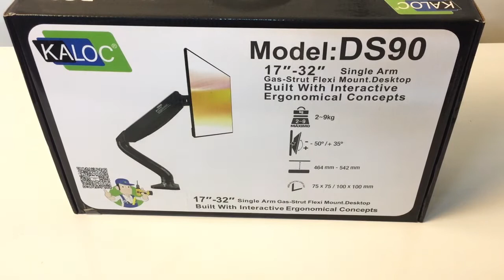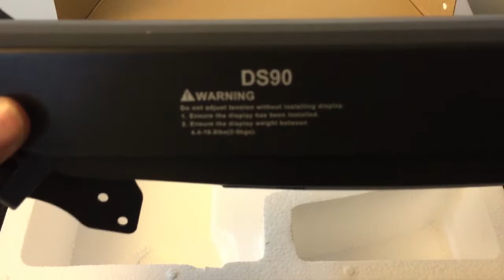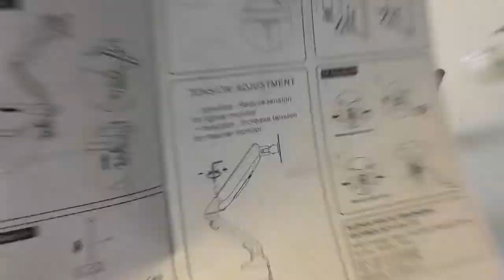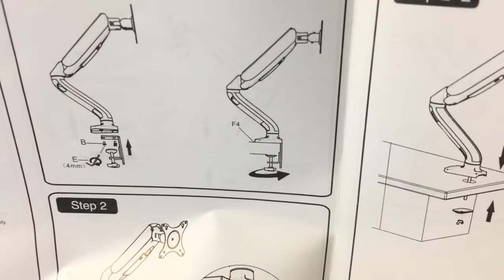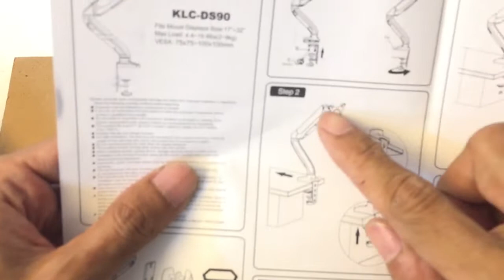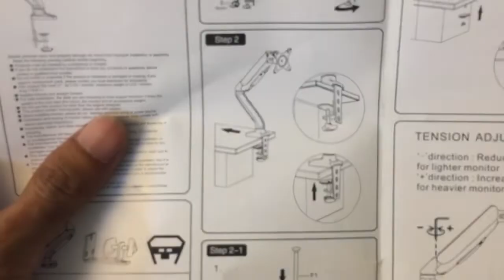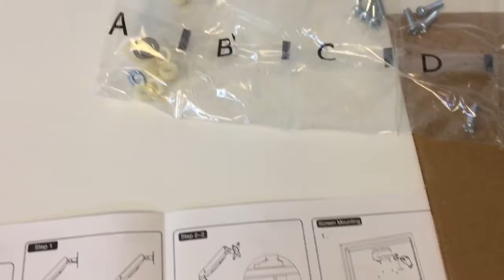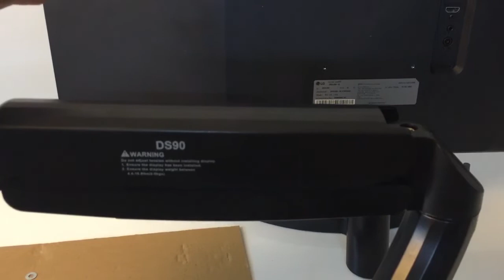Kaloc DS90 Single Gas Spring Arm Unboxing / Review / Installation Tutorial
Products Details
Type-Desk Mount
Material-Aluminum, Metal, Plastic
Recommended Screen Size-17” – 32”
Rated Weight Capacity-2 - 9 kg
VESA Standard (mm)-75x75, 100x100
Tilt-50°~+35°
Swivel-90°~+90°
Rotate-360°
Arm Extend - Max. 542 mm
Height-100~420 mm
Clamp Thickness-15-95 mm
Clamp Clearance-Min- 60 mm
Grommet/ Hole Mount Diameter-10~50 mm
Height Adjustable-Yes
Cable Management-Yes
Product Dimension-105x420x542 mm
Package Dimension (LxWxH)-41x26x12 cm
Weight-Approx. 2.7kgs
Vesa Mount Size သတိပြုရန်
75*75 mm /100*100mm
Weight 2 to 9Kg
Size - 17" to 32"
Vesa Mount support monitor only / not for Television 📺